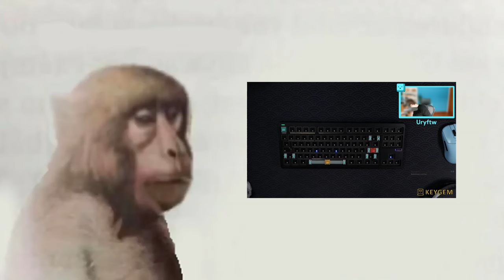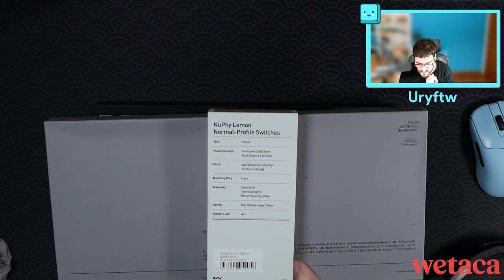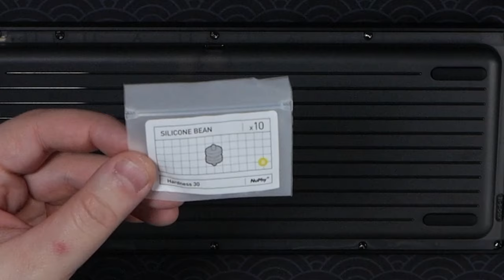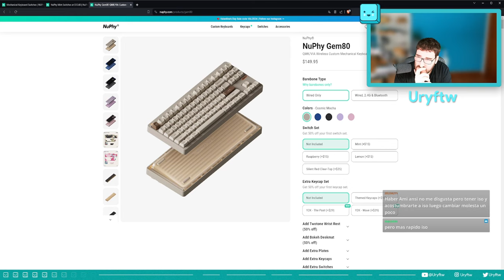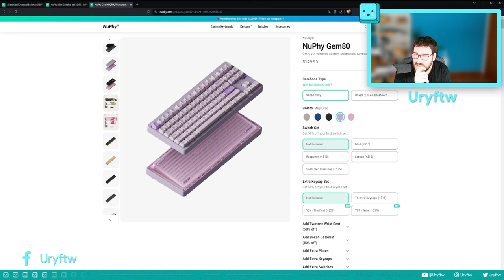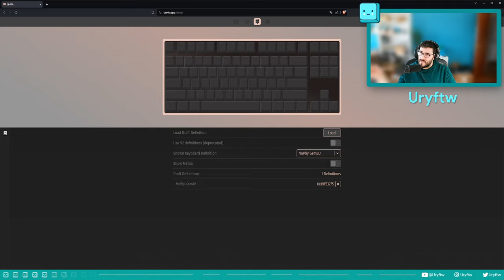Review del teclado Gem80 de NuPhy Studio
La marca NuPhy Studio lanza un teclado que no es low profile y la verdad es que no está nada mal. Estéticamente es MUY clean, suena genial y el 2.4Ghz funciona estupendamente (aunque no permite usar VIA wireless).